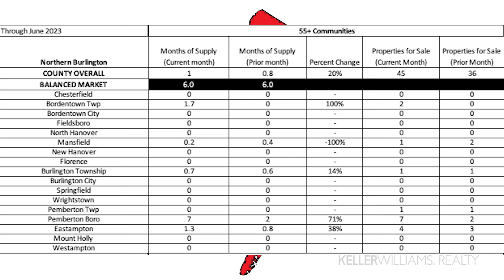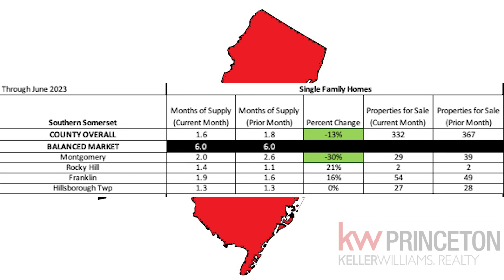🏠 Central NJ Real Estate Market Update: July 2023 🏠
Get the latest Central NJ Real Estate Market Update for July, 2023. Stay informed with a regional and local market report for Mercer, Middlesex, Monmouth, Somerset, and Burlington Counties, based on @NAR and @NJRealtors data as of June 30, 2023.

Get the latest real estate information at your fingertips with our app, available for download

Explore real estate opportunities in East Windsor, Hightstown, Robbinsville, West Windsor, Princeton, Hamilton, Lawrence, Ewing, Hopewell Township, Pennington, Trenton, Allentown, and many more towns in NJ.

Watch the video to see our latest market update, including definition of absorption rate, town-by-town results, national and statewide overview, county breakdown, and more.